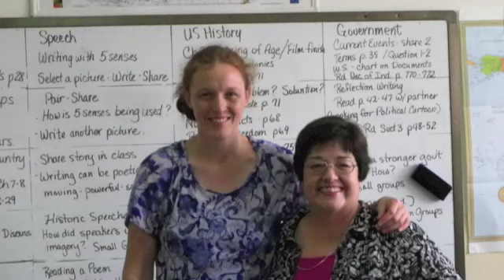Welcome to Kunming, China-KIA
Please enjoy this short iMovie of Kunming International Academy